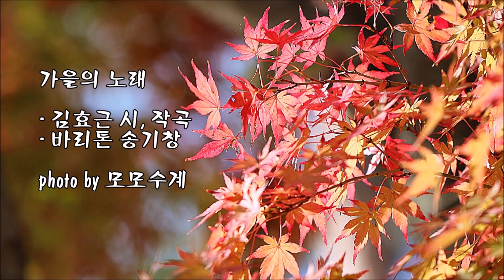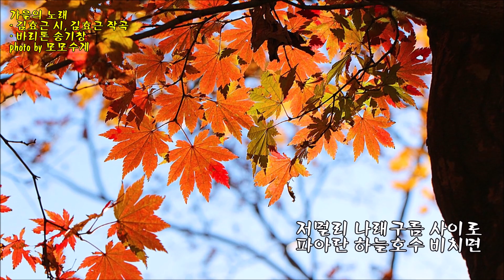가을의 노래/김효근 시, 작곡/바리톤 송기창 & photo by 모모수계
저 멀리 나래구름 사이로
파아란 하늘호수 비치면
님이 보내온 바람 따라
영원한 나의 노래 흘러
노오란 은행 물결 사이로
그리운 님의 향기 스치면
님으로 가는 잎새 마다
사랑의 노래여라

산길 걸으면 나를 잊어도
온세상 낙엽이라
눈을 감으면 발을 멈춰도
저하늘 날아가오
저멀리 나래구름 사이로
님이 보내온 바람따라
고요한 나의 노래

내마음 날아가오
나의 노래 흐르는 그 곳
마디 마디 어느새 가을이라